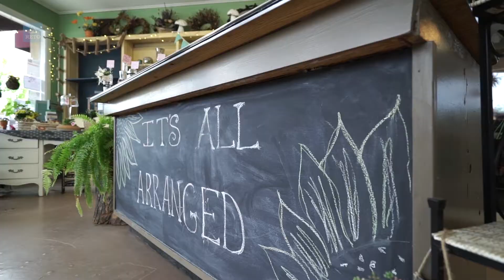18207 SW McConnell Ct ~ Sherwood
Light, Bright & a Fantastic Woodhaven Location! The 2 Story Entry Leads to the Spacious Main Level. Beautifully Updated Kitchen with Slab Granite, an Island, Custom Backsplash & Breakfast Nook. Open Family Room with Hardwood Flooring & a Cozy Gas Fireplace. Gorgeous Dining Room with a Double Coved Ceiling & Crown Moulding! Study with Fireplace Could be a Second Living Space! Great Backyard with an Expansive Wrap Around Deck, Shed & Yard! Convenient to the YMCA, Trails, Old Town & More!

Marie Boatsman
Berkshire Hathaway NW Real Estate
Licensed Broker in the State of Oregon
Three Centerpointe Drive, Suite 260
Lake Oswego, OR 97035